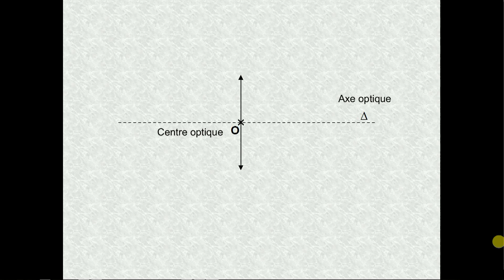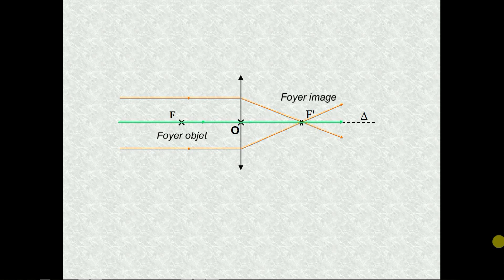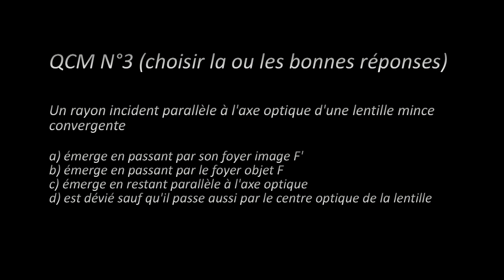Les caractéristiques des lentilles minces convergentes, 2nde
Cours sur les caractéristiques des lentilles minces convergentes, niveau première spécialité
Principe de la classe inversée.
Suite au visionnage de cette vidéo, un polycopié est à compléter par les élèves. Ils doivent également faire les cinq QCM à la fin de la vidéo (la correction est alors faite en classe)